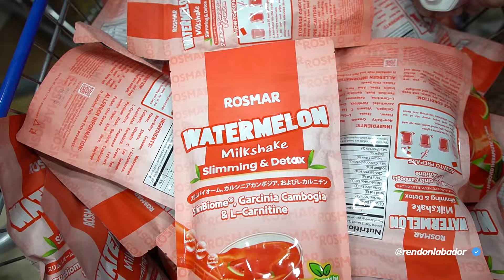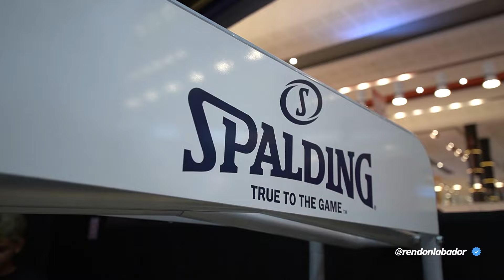ROSMAR X RENDON Charity Series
Rosmar namigay ng madaming pera sa day 1 ng @motivated3x3